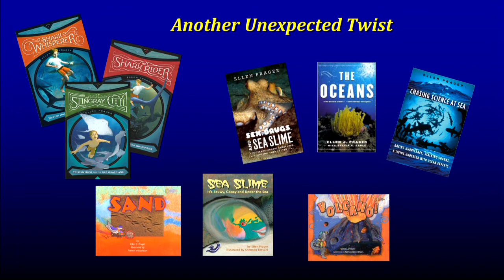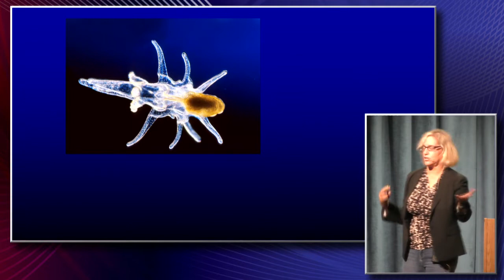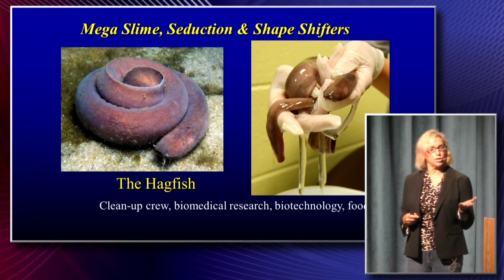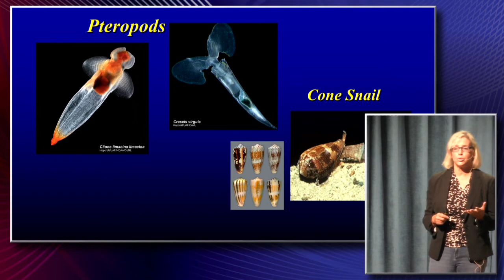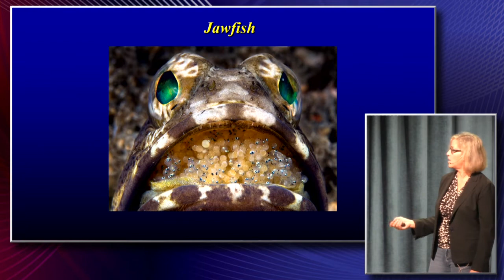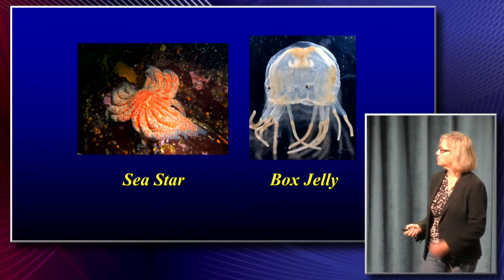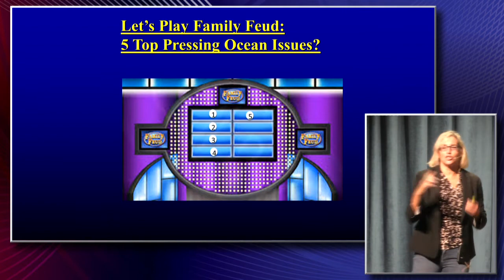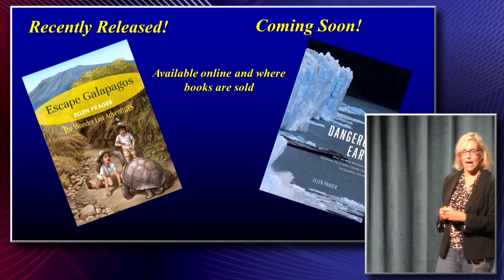Florida Oceanographic Coastal Lecture Series - Dr Ellen Prager